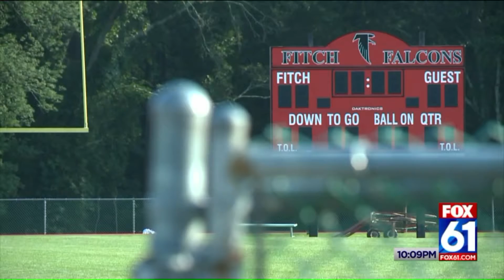Groton Restricts Afternoon Activites after Positive EEE Virus Test